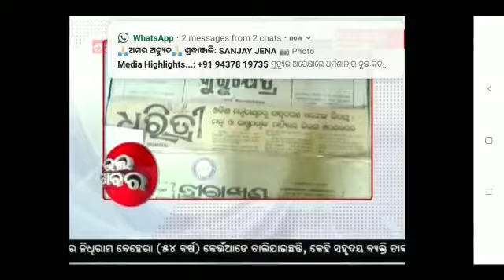Paperman India in Kalinga TV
This will help you to know more about newspapers. Abineswar Satpathy a young journalist cover a nice news about newspaper collection and newspaper collector in Kalinga TV on 12th November 2018 in their Good News segment.